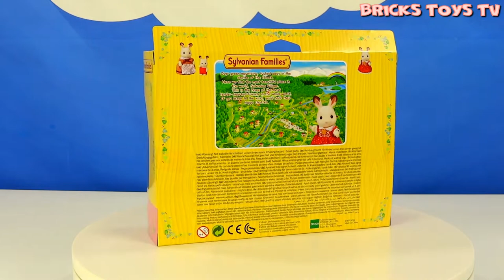Sylvanian Families Persian Cat Family 🐱 5455. Сильваниан Фэмилис Семья Персидских котов 🐱.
😊😊😊 Sylvanian Families Persian Cat Family 🐱 5455.
🐱 Father Lucas Persian is a dancer who is well known all throughout Sylvania. He has studied many different styles of dance, so says it’s impossible for him to pick a favourite! Lucas is very keen to stay in shape and is always exercising, and he starts every day with a homemade smoothie for breakfast.
 🐱 Mother Dawn Persian knows a lot about astronomy and the constellations, and is always keen to share her knowledge with her friends and neighbours. Her children are starting to take an interest in the subject too, so Dawn studies her star charts every evening to make sure she’s ready for any questions they may have.
🐱 Sister Lyra Persian likes tinkering with machines and is very interested in engineering. The family have just moved into a new house that has an elevator, and Lyra is fascinated by how it works. Being a twin, Lyra is very close to her sister and the two of them talk all the time, which is especially nice as she is normally quite quiet and shy.
 🐱 Sister Skye Persian enjoys studying the natural sciences, in particular meteorology. Each day she examines the sky and makes a note of the weather in her diary. Skye also checks the wind direction using the weather vane on the top of her house.

😊😊😊 Sylvanian Families Семья Персидских котов, набор 5455.  В мире Sylvanian Families представлено большое количество разных зверюшек. В этом наборе настало время для семейства персидских котов. Эта семья очень интеллигентная и уважаемая. Их наряды всегда великолепны. Мама-кошка - та еще модница и следит за последними веяниями моды. У персидских котов-родителей есть сын и дочка, которые в школе учатся на отлично. Дружное семейство создает в своем доме атмосферу уюта и спокойствия. Персидские коты любят смотреть телевизор и слушать музыку, читать книжки и гулять, а также ходить в гости. Игрушки очень пушистые и приятные на ощупь, у них подвижные конечности и голова. При необходимости одежду со зверюшек легко снять благодаря удобным липучкам.